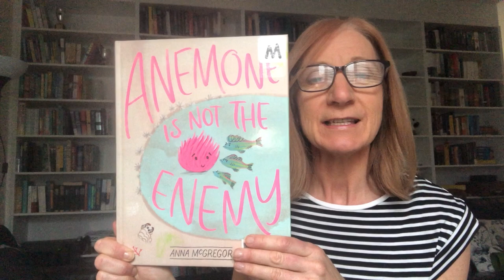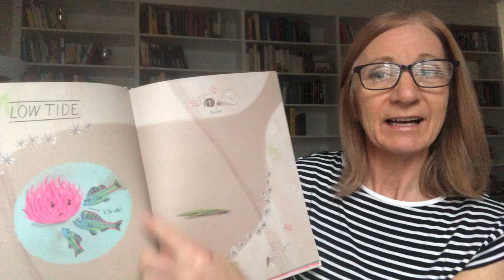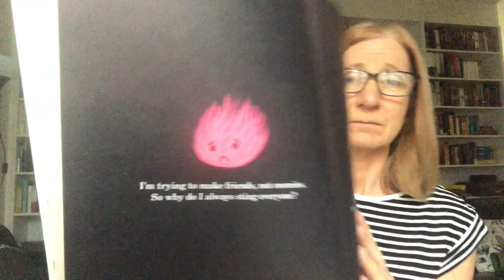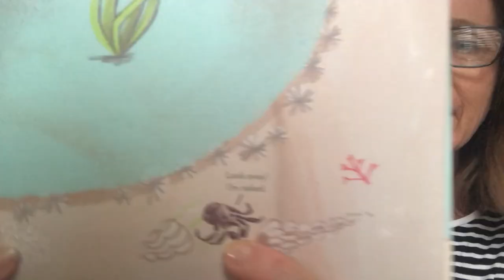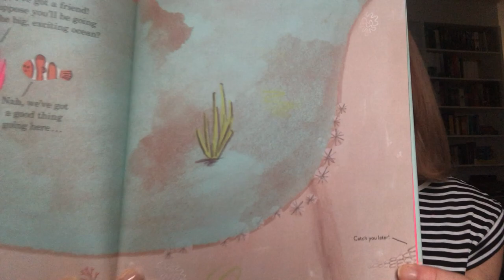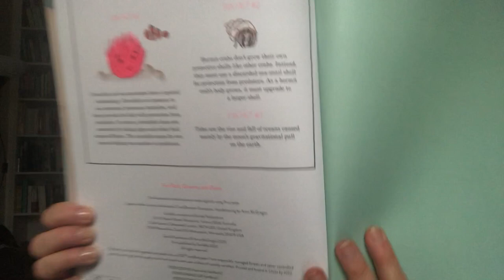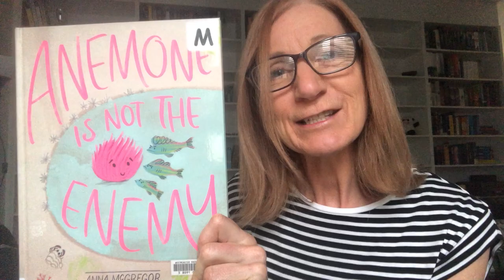'Anemone is not the Enemy' published by Scribble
One of the six Children's Book Council of Australia shortlisted Early Childhood Picture Books for 2021, 'Anemone is not the Enemy’ is written and illustrated by Anna McGregor and is ‘a funny tale of mishap, misunderstanding, and the search for true friendship in an ocean rock pool.

The blurb reads, ‘Anemone lives alone in the rock pool. The tide comes in and the tide goes out. All Anemone wants is a friend, but friends are hard to make when you accidentally sting everyone who comes near you. Perhaps Clownfish has a solution to the problem …’